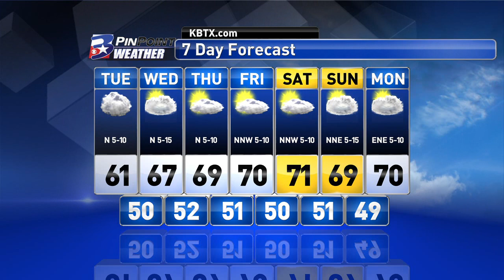Tuesday Morning PinPoint Weather Update 3/10/15